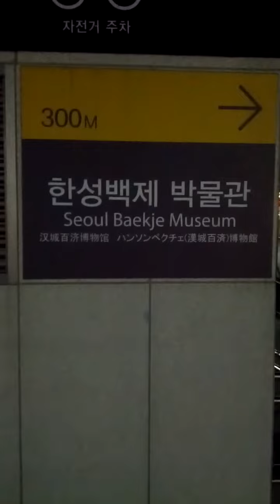Han Seong Baek Je Station(935)-03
Mon 23rd Nov 2020(AH 1442 Rabi Al-Thani).
Isha Salat Prayer Alert here.